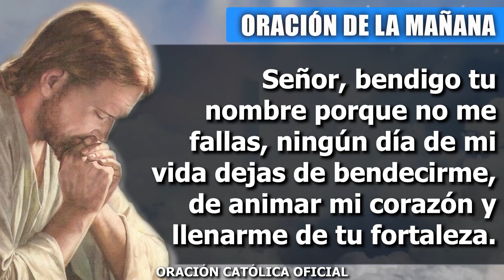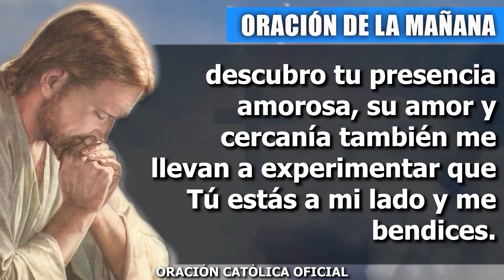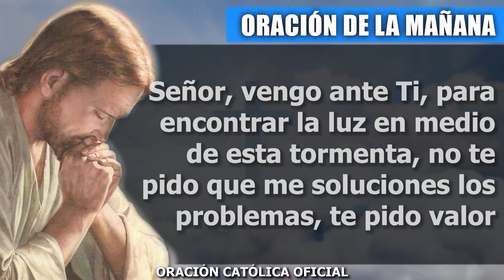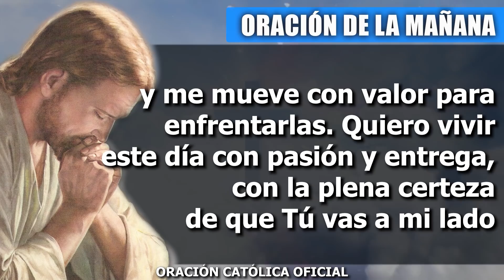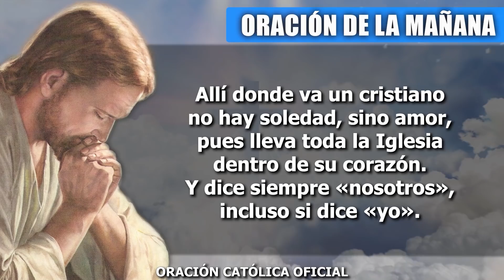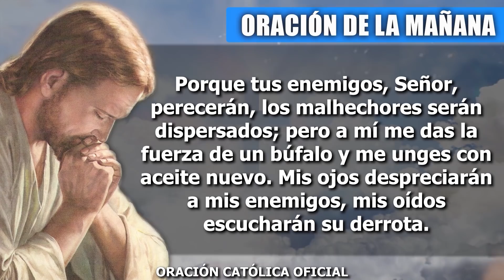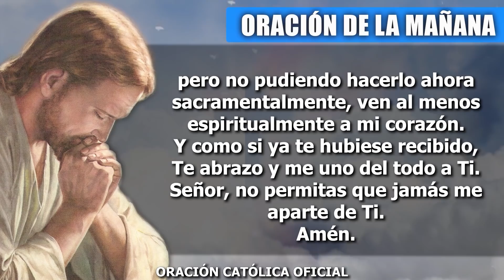Oración de la Mañana de hoy SÁBADO 26 DE JUNIO de 2021| Oración Católica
Señor, bendigo tu nombre porque no me fallas, ningún día de mi vida dejas de bendecirme, de animar mi corazón y llenarme de tu fortaleza. Gracias por todas tus bondades, especialmente por este día que comienza. Gracias por todas las personas que comparten su vida conmigo, porque siempre pones personas generosas que me cuidan y me protegen con amor. Gracias porque en las personas que están a mi lado descubro tu presencia amorosa, su amor y cercanía también me llevan a experimentar que Tú estás a mi lado y me bendices.